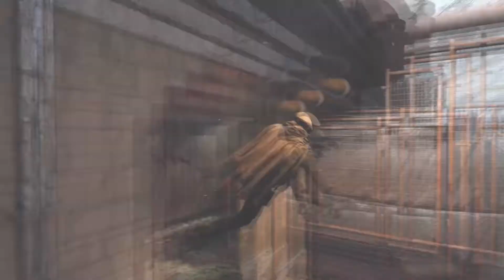SEASONS: Modern Warfare Beta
First look